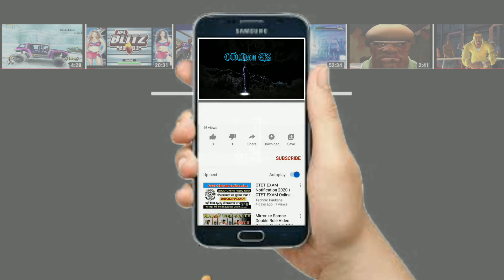REN & STIMPY & GARFIELD vs JIMMY NEUTRON & AANG (Hardest Difficulty) Nickelodeon All-Star Brawl 2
Nickelodeon All-Star Brawl 2 is a crossover fighting game developed by Fair Play Labs, and published by GameMill Entertainment. It is the sequel to Nickelodeon All-Star Brawl and an entry in the Nickelodeon Super Brawl series. Wikipedia
Platforms: Nintendo Switch, PlayStation 5, Xbox One, PlayStation 4, Xbox Series X and Series S, Microsoft Windows
Mode: Multiplayer video game
Genres: Fighting game, Platform game
Developers: Fair Play Labs, Ludosity
Publisher: GameMill Entertainment
Series: Nickelodeon All-Star Brawl, Nickelodeon Super Brawl